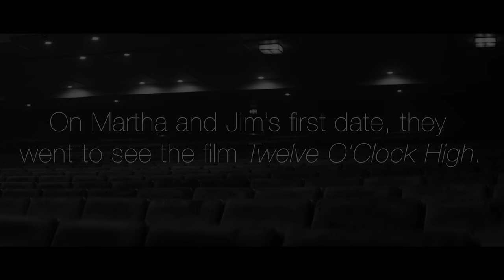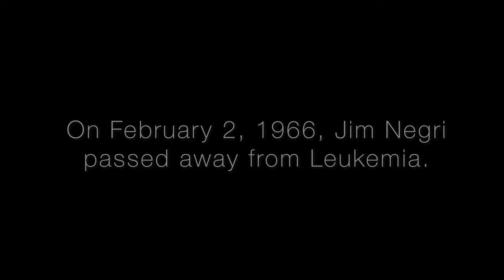Martha (Look what we did)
In this heartwarming documentary, Martha Robson Negri shares memories of her family and the love that bound them together. From her mother's incredible cooking during the Great Depression to her father's unwavering dedication to the family, Martha fondly remembers the moments that shaped her childhood. She also talks about meeting her husband Jim at the age of 15 and how they fell in love. Martha shares the ups and downs of their 13-year marriage, and how they never let illness get in the way of their love. Through it all, Martha's family remained a constant source of joy and laughter, and her story is a testament to the power of love and family. Join Martha as she takes a trip down memory lane and shares her beautiful story.